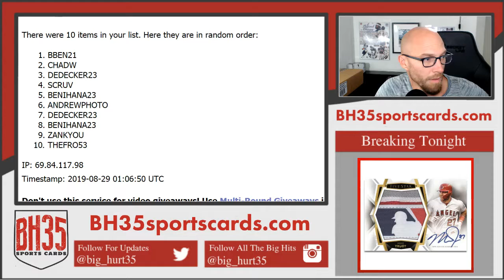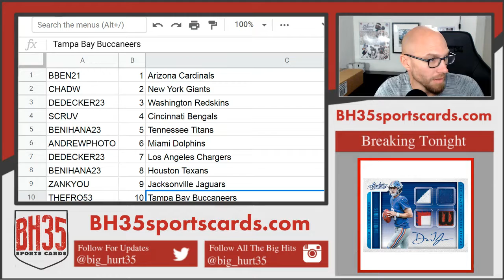Mini Filler for 2019 Absolute Football 6 Box Case Break #1